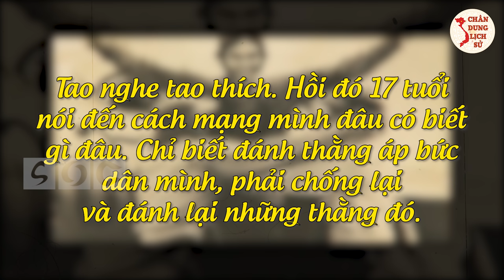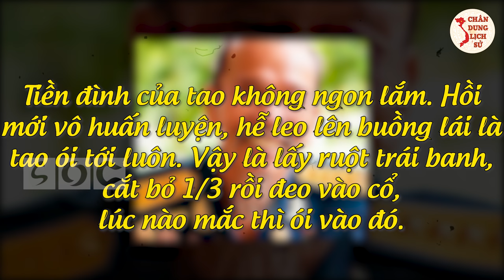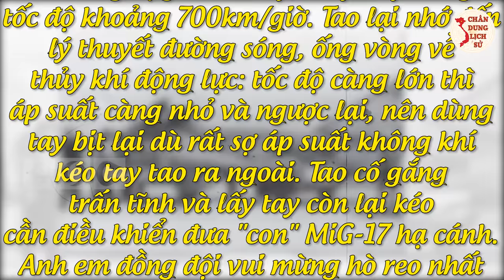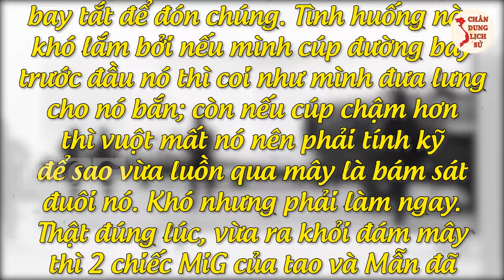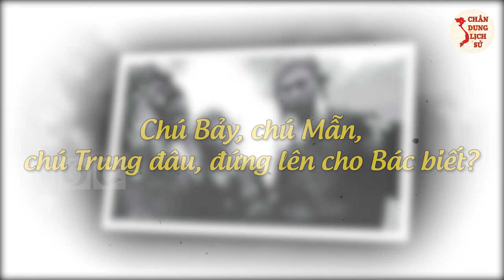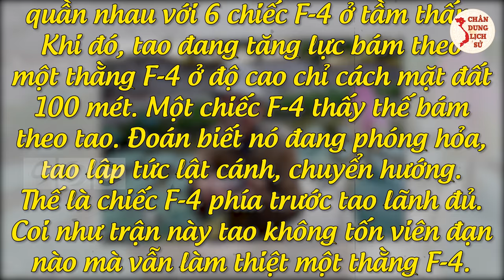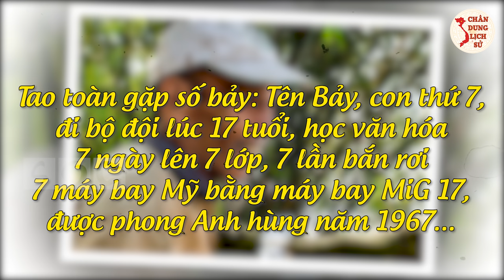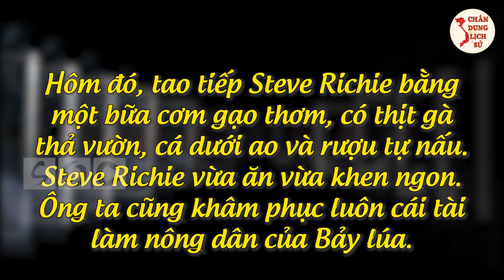Phi Công NGUYỄN VĂN BẢY - Người Hùng Trên Bầu Trời Việt Nam Khiến PC Mỹ Phải Khiếp Sợ!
Các bạn thân mến nhân vật ngày hôm nay Chân Dung Lịch Sử muốn giới thiệu tới các bạn là một nhân vật trong 16 phi công Việt Nam đạt đẳng cấp “ách” (aces) - một danh hiệu có từ Chiến tranh thế giới thứ hai, dành cho những phi công lái máy bay quân sự có số lần bắn hạ máy bay đối phương đạt con số từ 5 trở lên. Không ai khác, đó chính là Anh hùng phi công Nguyễn Văn Bảy.

🔥 Theo Dõi Chân Dung Lịch Sử:
👉 Những Người Thực Hiện:
► Biên tập nội dung: Thu Hoài.
► Dẫn chương trình: Hoàng Nga.
► Audio chính: Phương Anh.